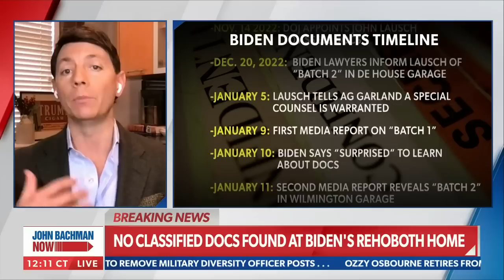REPORT: No classified documents found at Biden's Rehoboth home | John Bachman Now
On Wednesday's "John Bachman Now," no documents with classified markings have been found at President Joe Biden's Rehoboth Beach, Delaware, home after an FBI search. NEWSMAX's Chief White House Correspondent James Rosen reports.

Demand support for fairness and equity for conservative media. now to let your voice be heard!